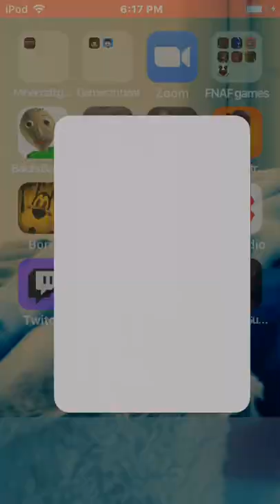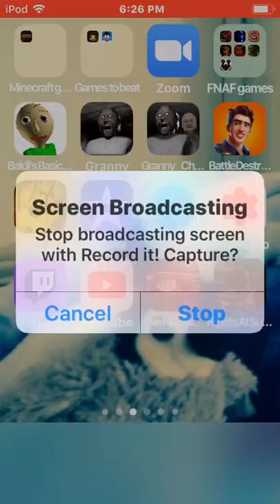I though’t we won